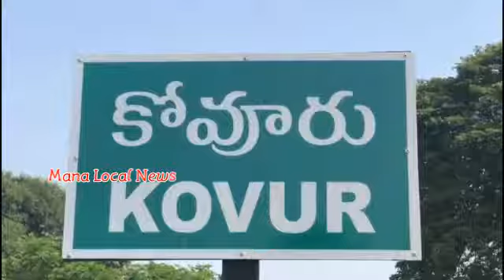Article 370 , 280 | Geethanjali Institute of Science and technology | Engineering |Kovur | MLN